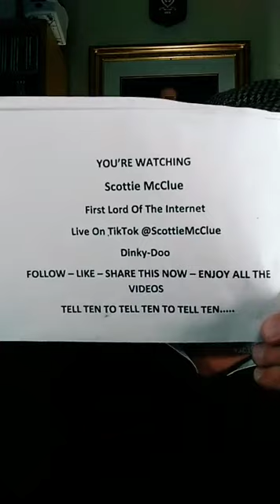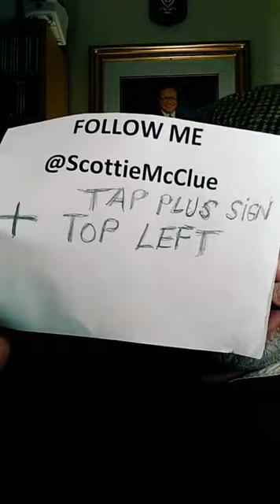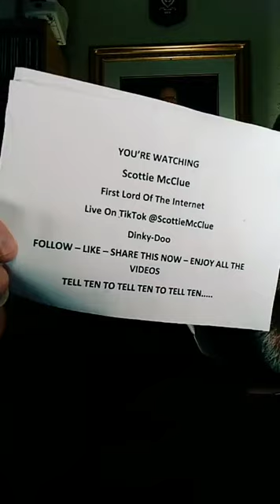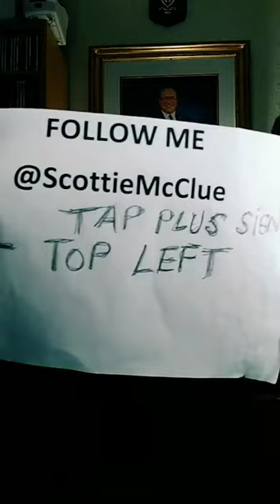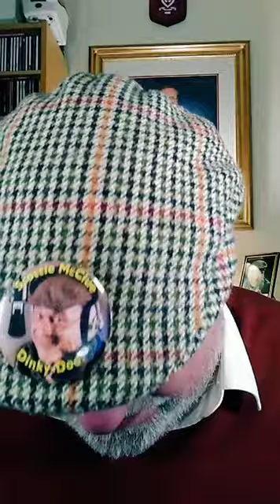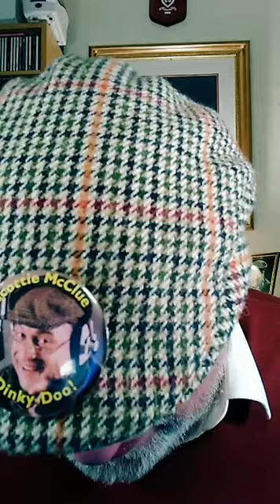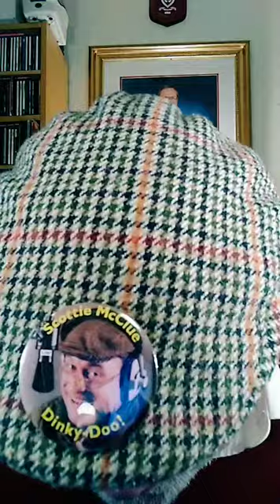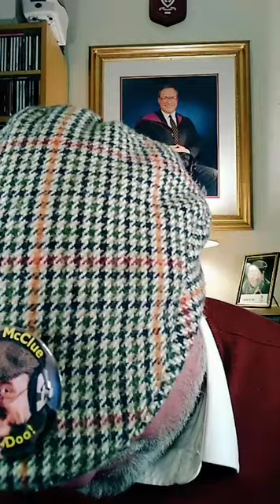2 TIKTOK LIVE WEDNESDAY #28421@ScottieMcClue VIDEO TALK SHOW AWESOME